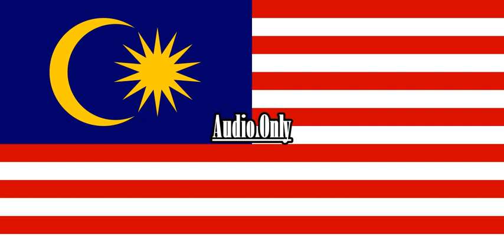Mickey Mouse Clubhouse Mr. Goofbot {Malay}